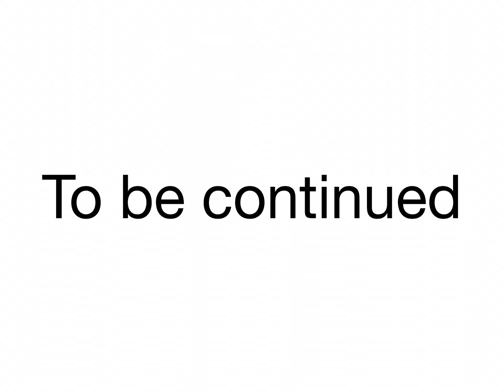RPReplay Final1594147953 (NumberFriends Episode 5)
partially found numberfriends episode 5